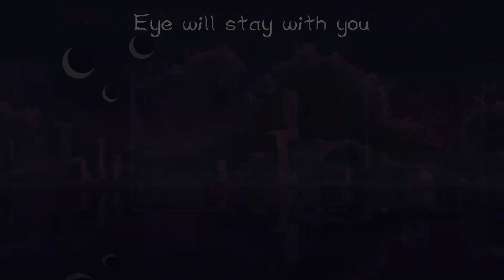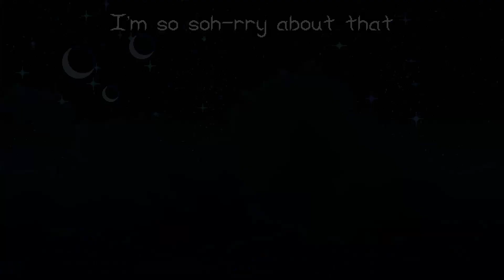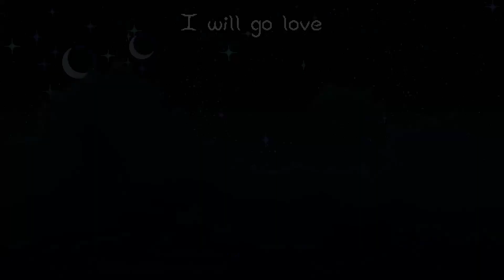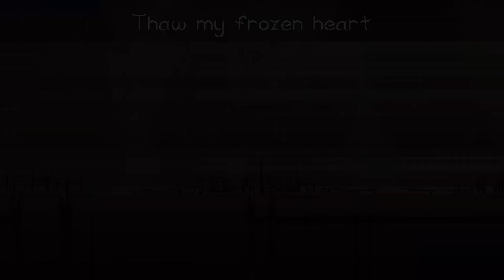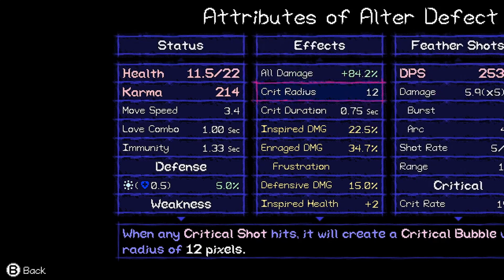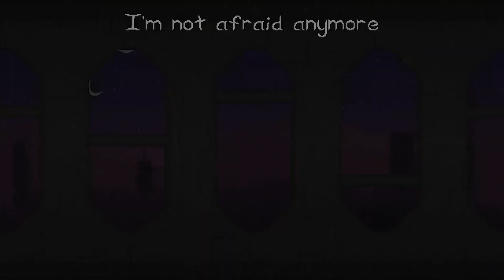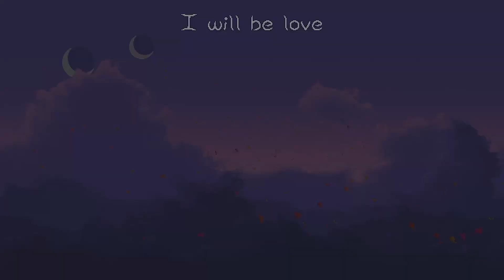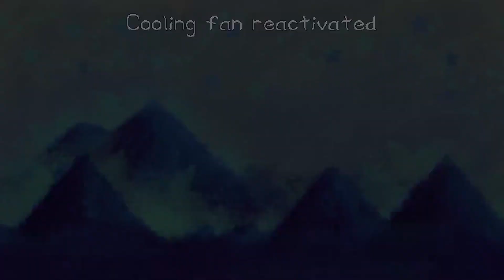Duality - TVRUHH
Percentage complete at the end:
61%/100%

Chapters:
0:00 - Intro
0:52 - Rendy
2:25 - Roundsaw
3:37 - Shiny Snowball
6:22 - Lila
8:09 - Shy Lila
9:36 - Ruby
11:48 - Null Roundsaw
12:51 - Sandrome
13:52 - Guardian Soul
15:41 - Shanx
16:58 - Alter Roundsaw
17:56 - Duality
19:11 - Voladrome
20:27 - Snowball
21:13 - Alter Shanx
22:21 - Scarlet
24:00 - Guardian Soul
26:28 - Radiating
27:57 - Quickplay
35:34 - Radiating